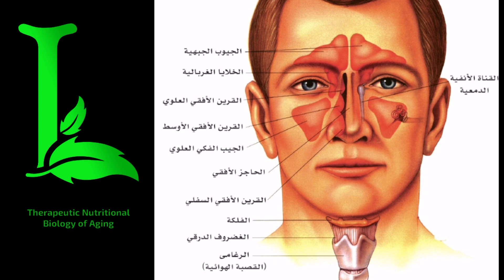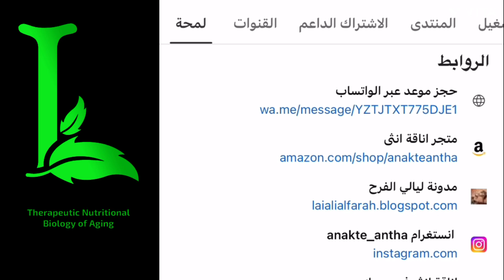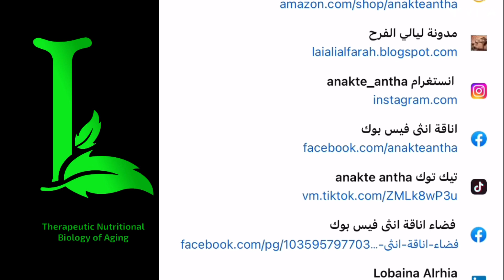تمارين احتقان الجيوب الانفية